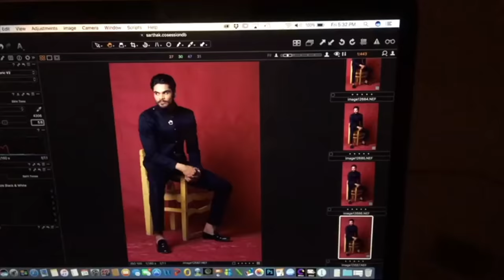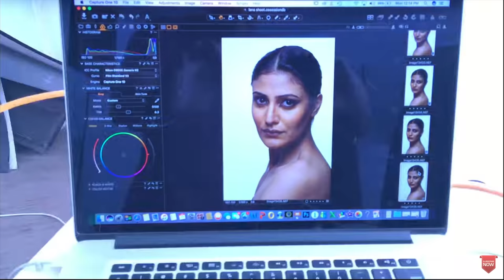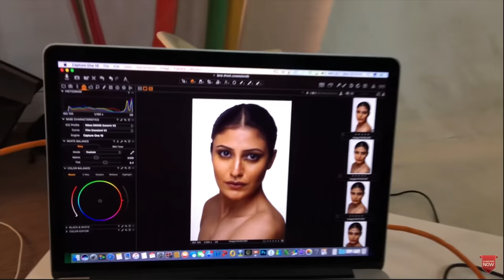5 MUST HAVE PHOTOGRAPHY GEARS IN 2023!